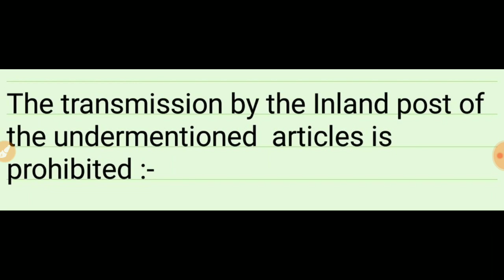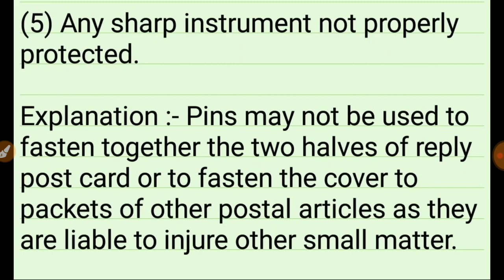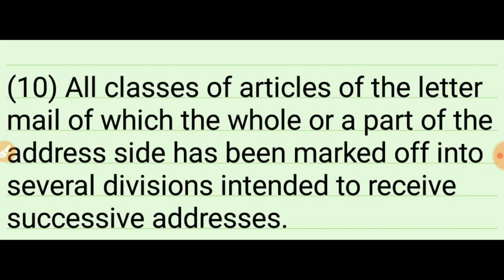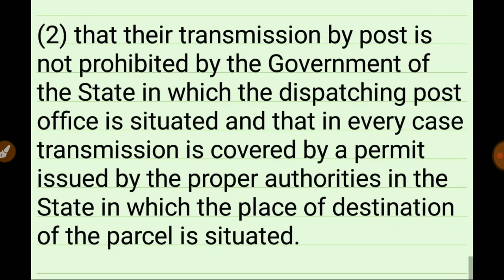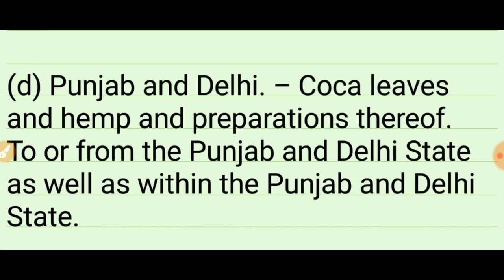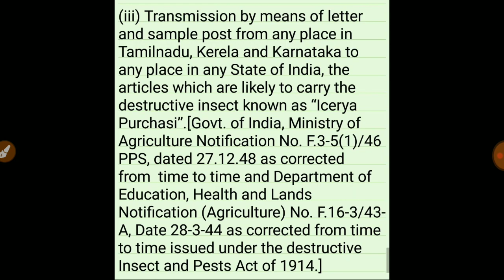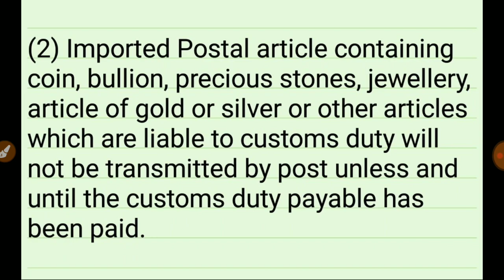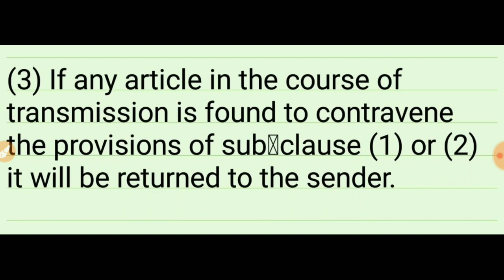GDS TO MTS CLASS 13